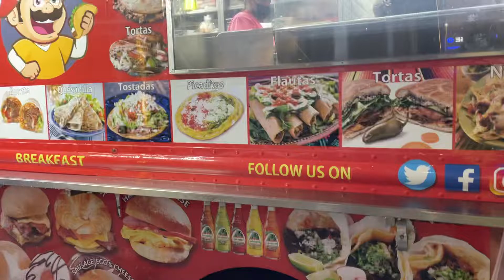Time for mr Timo truck mid town NYC!🚛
Timo food truck in midtown Manhattan.